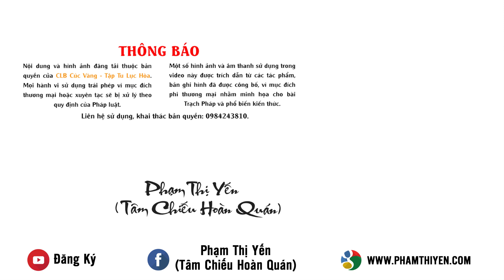Pháp Luân Công [Mạt Đức - Chính Pháp, Mạt Pháp Sai] | Phạm Thị Yến (Tâm Chiếu Hoàn Quán)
Pháp Luân Công [Mạt Đức - Chính Pháp, Mạt Pháp Sai]
Pháp Luân Công liệu có phải là Chính Pháp, truyền ra rộng rãi để cứu nhân độ thế trong thời kì Mạt Pháp hiện nay như những gì Lý Hồng Chí và học viên Pháp Luân Công tuyên truyền hay không?
Hãy cùng theo dõi video sau để để thấy rõ tư tưởng sai lệch, phi khoa học, phi nhân quả, phi đạo đức của tà đạo Pháp Luân Công cùng những người mù quáng tin theo nó.
Phật tử Phạm Thị Yến - Trạch Pháp Thường Kỳ năm Mậu Tuất.
Câu hỏi:
Con thấy trên facebook của cô có đăng những status không đúng về Pháp Luân Công. Con là người học PLC từ lâu và thấy những gì cô hiểu về môn này không đúng nên con muốn chia sẻ với cô ạ.
Trước hết, PLC là chính pháp, là truyền pháp truyền ra độ nhân thời mạt pháp. Thích Ca Mâu Ni thời tại thế có giảng là khi có hoa ưu đàm nở sẽ có một người đến độ nhân. Trong những năm qua chỉ có PLC là truyền rộng khắp thế giới dù mới ra đời từ năm 1992 đến nay, đó chẳng phải là trùng hợp hay sao?
Những người học PLC thu được rất nhiều lợi ích từ tâm đến thân, từ đó gây ảnh hưởng tốt đối với xã hội. Điều đó chẳng phải là nhân loại cần hiện nay, nhất là vào thời buổi đạo đức sa sút trầm trọng. PLC không liên quan đến chính trị như một số người đã hiểu sai. Vì sao ở Việt Nam, một số người học PLC bị sách nhiễu, vì chính quyền chúng ta chịu tuyên truyền từ Trung Quốc, nơi đã đàn áp dã man những người tu luyện theo chân thiện nhẫn, che giấu tội ác mổ cắp nội tạng của các học viên PLC nên ĐCS TQ đã dùng mọi thủ đoạn để che giấu nhưng luật nhân quả vẫn tồn tại, những ai làm xấu vẫn bị quả báo. Cô có thể chưa hiểu rõ môn này nên có những phát biểu không đúng gây ảnh hướng đến cộng đồng người học ở VN. Cô cũng là người tu luyện nên sẽ hiểu rõ về nhân quả, nghiệp đức. PLC là chính pháp, vì thế, cô không nên bài xích để mọi người hiểu sai.
Trên đây, con xin chia sẻ với cô vậy thôi, có gì cô trao đổi thêm với con nhé. Chào cô!